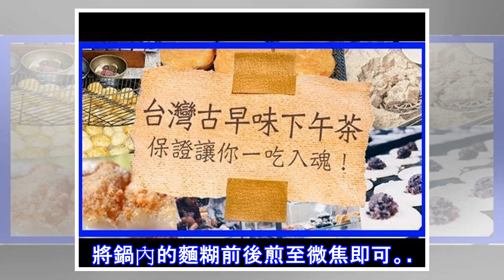5種麵粉糕的做法，超愛這種古早味美食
5種麵粉糕的做法，超愛這種古早味美食
~還記得小時候媽媽煎麵粉糕時的味道嗎？麵粉糕的材料簡單，做法簡易，隨時隨地都可以自己動手做哦古早味麵粉糕材料：蛋 1顆，中筋麵粉 4大匙，幼糖 2大匙，水 75毫升，牛油 適量~~做法： 1. 將所有材料混合 （牛油除外）。2. 充分的攪拌均勻。3. 取出平底鍋抹上少許牛油。4. 加入2大匙麵糊在鍋內，利用湯匙撥開麵糊。5. 前後煎至金黃色微焦即可。韭菜麵粉糕材料：麵粉 150克，木薯粉 20克，韭菜 80克（切碎），蝦米30克（切碎），鹽少許，胡椒粉 少許，雞蛋1個，清水 250克（自行調整水分）做法： 1. 把所有材料混合攪拌呈均勻的麵糊。2. 鍋加熱，加入少許的油，慢火煎至兩面金黃色或至...